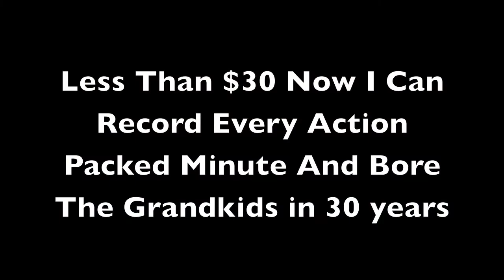Budget In Car Camera Creative Vado Isuzu Bellett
Just a quick look at my Budget In Car Camera. The camera is mounted in my 1965 Isuzu Bellett Sedan. For further info on the Isuzu Bellett check out Bellett.net the best Isuzu Bellett resource on the net